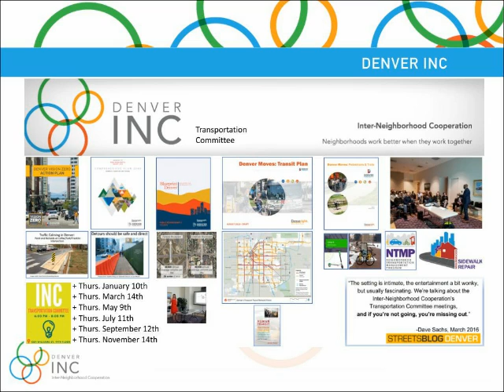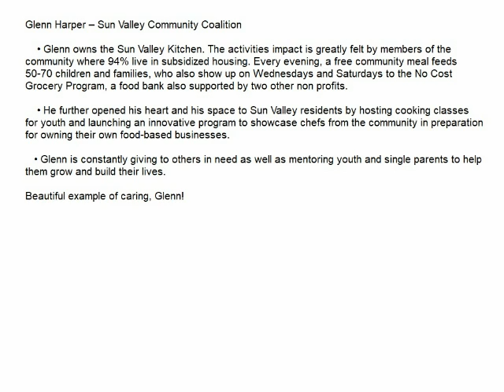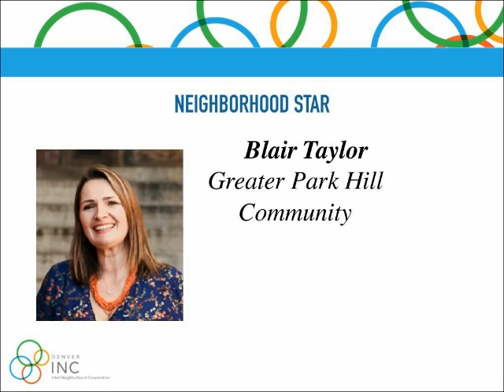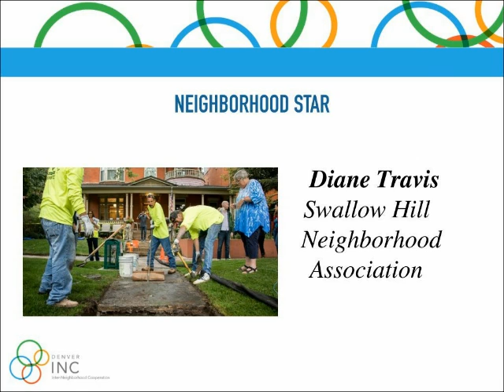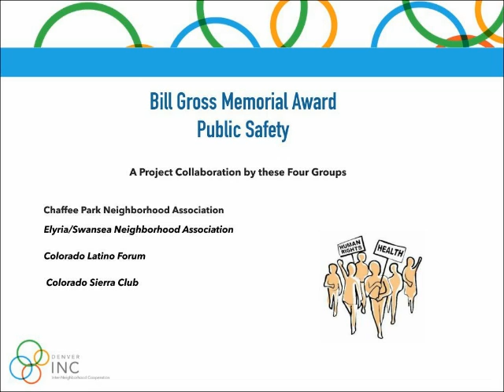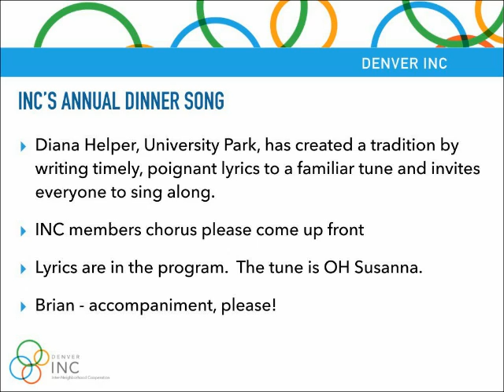2019 INC DINNER PROGRAM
DenverINC held its annual awards dinner on January 23 at the Holiday Inn Cherry Creek. The dinner, honoring outstanding Denver citizens who have improved our community and neighborhoods, drew over 200 neighborhood leaders from across the city.

Honors were as follows:

    INC’s Person of the Year – Christine O’Connor, Lowry United Neighborhoods, for over a decade of citywide activism.
    Outstanding Delegate of the Year – Drew Dutcher, Elyria/Swansea Neighborhood for his outstanding representation from his neighborhood and representation on behalf of INC to Citizen Advisory Boards connected to city endeavors.
    Public Safety – Chaffee Neighborhood, Elyria/Swansea Neighborhood, Colorado Latino Forum, Colorado Sierra Club for their legal win for a public health study related to environment health connected to the I-70 expansion.
    Sustainability – Ronnie Crawford, Overland Park Neighborhood, for his efforts to work with the city to sustain the environment connected to our rivers ways, specifically the Platte River

Neighborhood Star awards were presented to the following for exemplary work on specific neighborhood projects that impacted their entire areas.

    * Anne Callison, Winston Downs Neighborhood – for her balanced leadership regarding information/education for a liquor and cabaret dance license at a nearby cemetery
    * Glenn Harper, Sun Valley Neighborhood – for opening his restaurant to support a food bank and education to future chefs in his neighborhood
    * John Robinson, Harvey Park Neighborhood – for work on Loretto Heights redesign and neighborhood festival, fundraiser
    * Denise Sanderson, Cranmer Park/Hilltop – for fundraising for the Canmer Park Sundial and leading the effort to save the sundial.
    * Blair Taylor, Greater Park Hill – for her activism in representing all neighborhood voices in projects that impact her neighborhood
    * Diane Travis, Uptown on the Hill (Swallow Hill) – for her education to residents and city about how to efficiently save historic flagstone sidewalks and for getting her suggestions adopted into sidewalk planning with the city
    * Michelle Valeri, Colfax Business Improvement District – for her success with the Colfax Works program which employs homeless in an effort to let them get out of homeless situations
    * Phyllis Ward, University Park Community – for her dedication to ensuring the neighborhood newsletter was distributed, managing a volunteer crew of 50+
    * Brooke Webb, Virginia Village/Ellis – for her tireless efforts to improve the public image of the Ellis Elementary school and PTA leadership
    * Ann White, Montbello 20/20 – for her leadership in health awareness, getting fresh food to a retail desert, representing Montbello on the WorkNow program and numerous other endeavors to lift up Montbello.